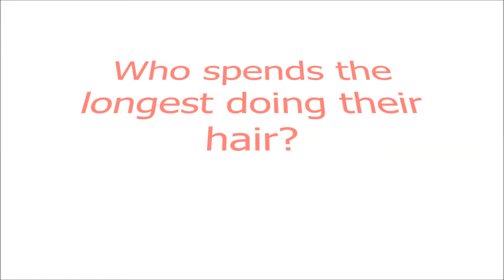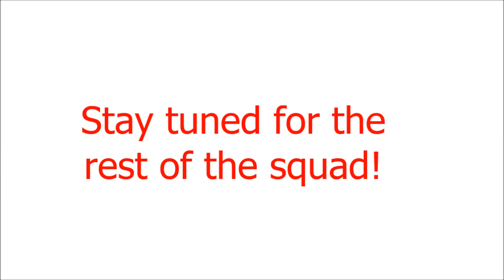Let's BuildTheBond With Jon Royle, Rob Evans and Ross White